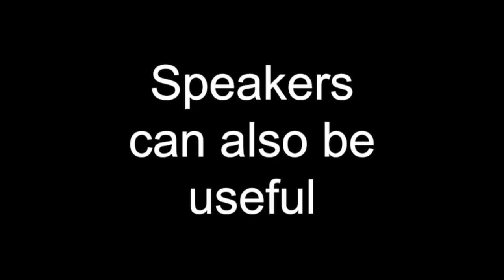New Speakers Update In Plane Crazy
Speakers were just introduced into plane crazy and here was what i first did with them